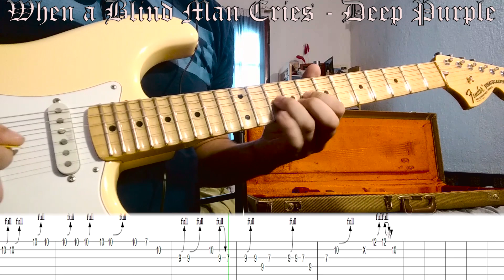When a Blind Man Cries tab- Deep Purple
Hello people! I share my interpretation with the tablature. My guitar is tuned in Eb, that's why I type 1/2 up so it sounds the same as the original. The tablature is in E (440) as the original theme. Awesome, this song beats the limits of beauty!

If you're leaving, close the door
I'm not expecting people, anymore
Hear me grieving, lying on the floor
Whether I'm drunk or dead, I really ain't too sure
I'm a blind man
And my world is pale
When a blind man cries
Lord, you know
There ain't a sadder tale